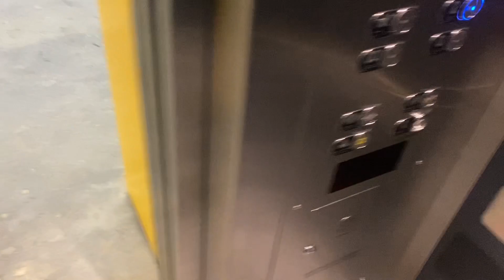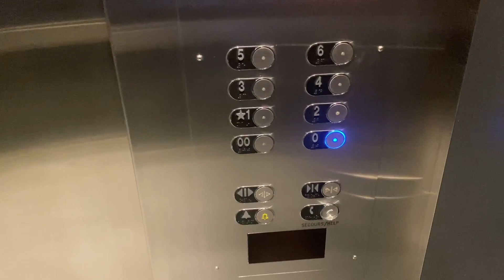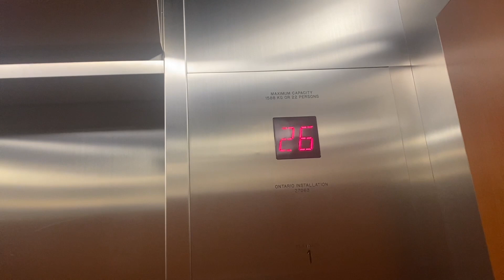Generic Traction Elevators at Stem Complex (uOttawa), Ottawa ON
(Filmed on January 26, 2024). These are the elevators at the Stem Complex located at University Of Ottawa here in Ottawa ON. These elevators are similar to the other ones in the Learning Crossroads expect these are different. The difference I can tell is that the lanterns. These also have the bilingual voice that announces the floors and the directional ways (up and downs) in French before English. I have heard of those in Quebec but this could be my first time hearing this in Ontario. I’ve never seen a double 0 known as “00” on an elevator before. I guess they use it for sub basement.

Elevator facts:

Brand: Generic
Type: Traction
Capacity: 1600 KG
Fixtures: Dewhurst US91
Indicator: Segmented
Door Type: Centre Opening
Floors: 8 (00, 0, *1 & 2 - 6)
Installed: 2017